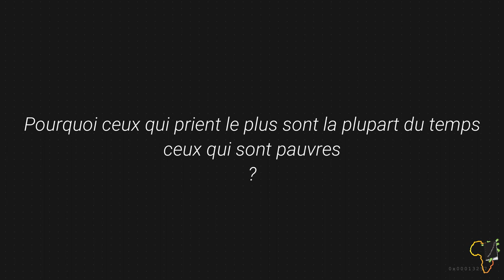En direct avec William DJAMEN - Religion et Richesse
Les meilleures parties du direct avec WILLIAM DJAMEN

MINAKANO